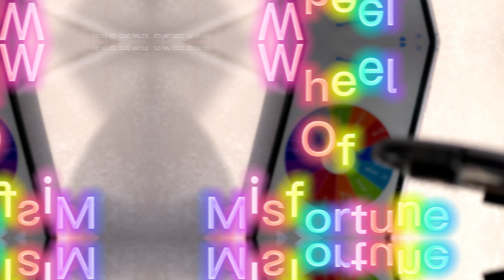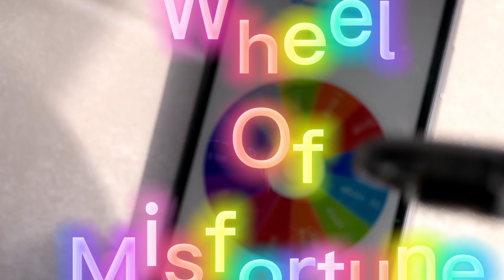One Year On YouTube / Picture Montage